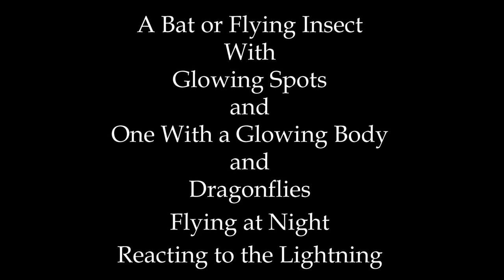The Lightning Over Vollis Simpson's With Unidentified Flying Creature and Dragonflies.wmv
This is an HD video.  The darkness does affect the resolution.  The video's initial jumping is the result of the scene playing over and over quickly so you can get a good look at the reflective glowing spots on the flying creature.  In the original, they really do appear to glow.  One time, I was doing some infrared filming and I saw what I thought were 3 bats flying together and I thought it was their eyes glowing, could it have been these spots where their paws are.  There would be bone and cartilage under the skin.

In order to show you the glowing flying creature, the glowing gliding creature (UFC from now on) and the night flying dragonflies and their reaction to the lightning, this isn't the "art" version.  The bugs and frogs you hear in the background were taped there when everything else was silent and dark.  I will put the "Art" video and shorter segments later.

I've used several speeds and extracted frames, especially with the lightning.  Near the end, I have extracted frames and put them back together.  If you look closely, one, large, singular dragonfly near the Whirligigs flies up and around.

There isn't much identifiable detail with the dragonflies.  It is the patterns of their flight and their numbers-scarce at first and after the lightning, there are so many and very active.

Note the comparative size of the UFC to the dragonflies.  The dragonflies seem to vary in size from 1-11/2 in. to 4-5 in.

Watch the flying UFC with the two glowing spots carefully on the lower right to center part of the video, I played it in several speeds and tried to magnify it for you.  It's original speed is faster than any of the segments you view (a fraction of a second).  Its wings lack the angularity that one would expect in a bat's flying shape. I have never seen one like it, nor, have I seen any insect like it.  It truly looks and behaves like a flying stingray without its tail, or a UFO!  LOL!  I'll call it a UFC, until someone can help with its ID.

There is another unusual glowing, gliding creature in the next several segments after the shot of the reflective tower.  I played that over several times so you can see from where it comes.  It has a very translucent quality.

I apologize for the seeming dead spots and the technical quality of my present equipment and technique.  I want you to see the dragonflies flying around the car.  At first, not that many, just curious dragonflies attracted to the vibration of my car engine and my headlights (had to leave it on, they kept going off when the car wasn't running). BUT, after the big lightning and sound of the distant thunder, they became very agitated and bunches came out of hiding in the grass and trees into the brightness of my headlights.  This was a first for me, since I have only filmed perching or hanging adults at night with infrared.   In our habitat, after dark, they have seemed settled in for the night.

The shock of the intense light must be the issue that excites them, since, one, the sound of the thunder could hardly be heard that night, and also, several times during the day, I have been standing right next to one filming it, when a huge clap  thunder occurs and they take no notice of the jolting sound waves.  Technically, the more immediate danger that requires a watchful eye and may cause the need for quick evasive action is standing right next to it.

Funny thing, I felt as if I had attended a basketball game with a gorilla crossing the floor!  I was so focused in trying to capture some lightning and its effect on Vollis Simpson's Whirligigs, I never even realized the dragonflies and the UFC's were so active and close to me!

The lightning is magnificent! I love taking stuff like that apart!  It is times like these, I would love to be psychic and have a sturdier hand grasping a higher resolution camera with a great lens!  I have to watch the Radar, pray, and fly across 25 miles of country roads.  This time, it was 2 in the morning.

Catching a good wind isn't easy either!  Luckily, the last one I almost went for, a tornado cut a path down the road I would have taken, just at the time I would have been on it.

Interesting note, I was never bothered by mosquitoes, that night, or on days when I have visited with Mr. Simpson at his shop there.  It has streams and, most importantly, a pond for a stable nymph population.  It is the nymph consuming large volumes of mosquito larva that truly makes the difference, which is quite a feat, considering all the water that could stand in the parts of Vollis Simpson's Whirligigs in waiting.

I wanted you to see the wildlife in this one, but I am working on a "Final Edit."

Thank you, Gypsy Kings for " Viento del Arena," "Love and Liberte" and "Una Amos."